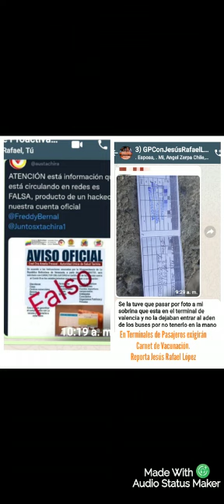En Terminales de Pasajeros exigirán Carnet de Vacunación.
Reporta Jesús Rafael López
Gente Proactiva PuertoCabello - Estado Carabobo.